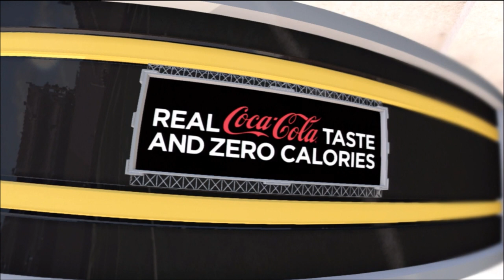NCAA Football 13 : Penn State Nittany Lions Pre Game Intro & Kickoff Gameplay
Pennsylvania Nitttany Lions vs Utah Utes. Pre Game Introduction.